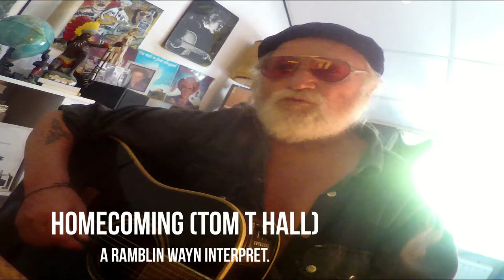homecoming Tom T Hall /outlaw version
tom t hall© - Rw arrangement / my throat needs some smooth Tennessee bourbon
I guess I should've written, dad, to let you know that I was coming home
I've been gone so many years, I didn't realize you had a phone
I saw your cattle coming in, boy they're looking mighty fat and slick
I saw Fred at the service station, told me that his wife is awful sick

You heard my record on the radio, oh, well it's just another song
But I've got a hit recorded and it'll be out on the market 'fore too long
I got this ring in Mexico, no, it didn't cost me quite a bunch
When you're in the business that I'm in, the people call it puttin' up a front

I know I've lost a little weight, I guess I am looking kind of pale
If you didn't know me better, dad, you'd think that I'd just gotten out of jail
No, we don't ever call them beer joints, night clubs are the places that I work
You meet a lot of people there, but no, there ain't much chance of gettin' hurt

I'm sorry that I couldn't be there with you all when momma passed away
I was on the road and when they came and told me it was just too late
I drove by the grave to see her, boy, that really is a pretty stone
I'm glad that Fred and Jan are here, it's better than you being here alone

Well I knew you's gonna ask me who the lady is that's sleeping in the car
That's just a girl who works for me and, man, she plays a pretty mean guitar
We worked in San Antone last night, she didn't even have the time to dress
She drove me down from Nashville and to tell the truth I guess she needs the rest

Well, dad, I gotta go, we got a dance to work in cartersville tonight
Let me take your number down, I'll call you, and I promise you I'll write
Now you be good and don't be chasin' all those pretty women that you know
And by the way if you see Barbara walker tell her that I said "hello."